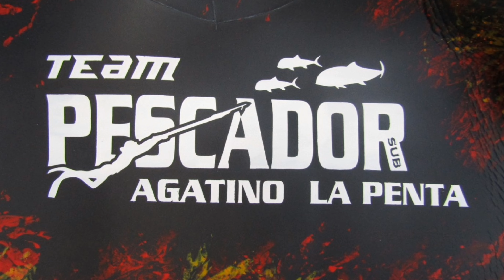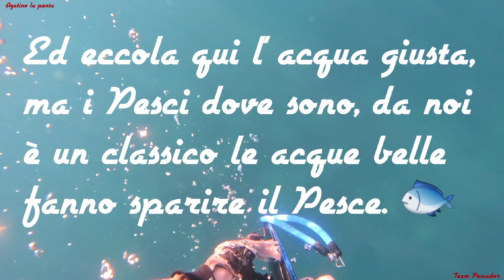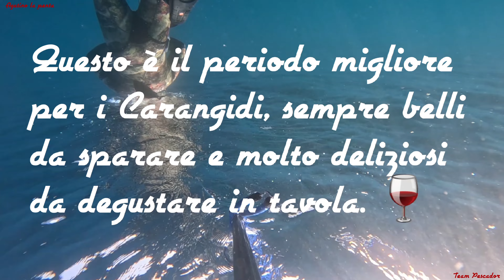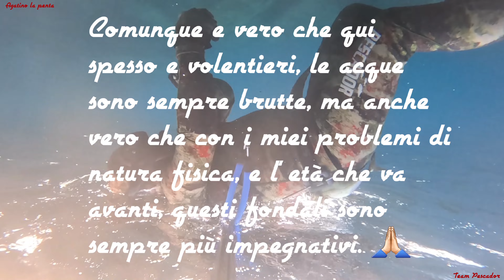Pesca sub Catania fondali difficili già per natura ma la vecchiaia è la salute complicano tutto 💯💯💯